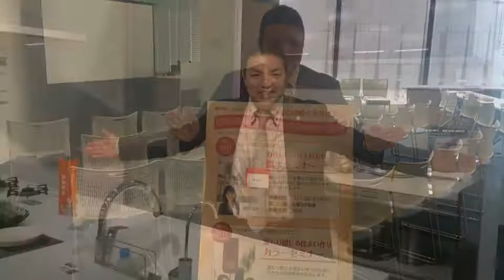株式会社ＭＩＭＡリフォームイベント リクシルショールーム